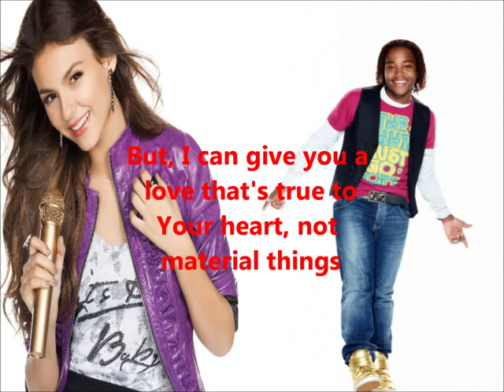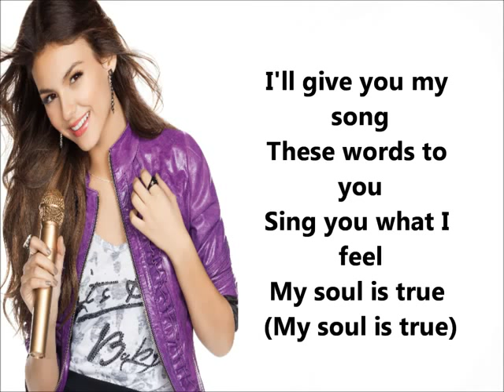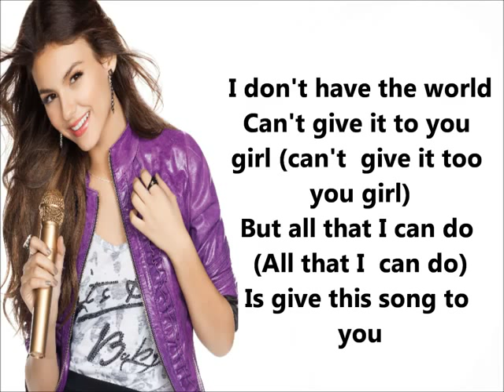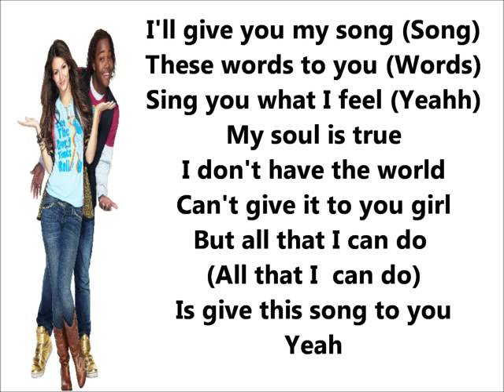Song 2 You Lyrics Leon Thomas III Ft Victoria justice Victorious) Full HD (With Photos)